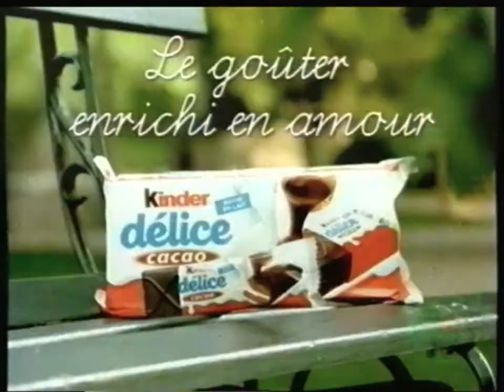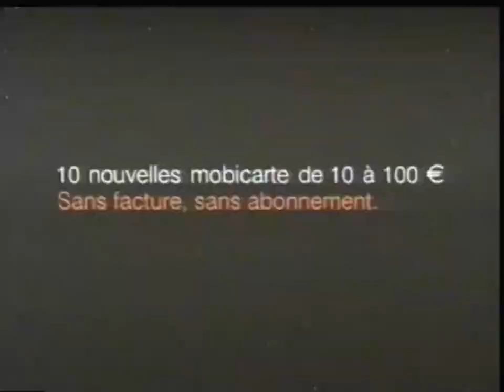TF1 - 1er Septembre 2003 - Publicités (Partiel)